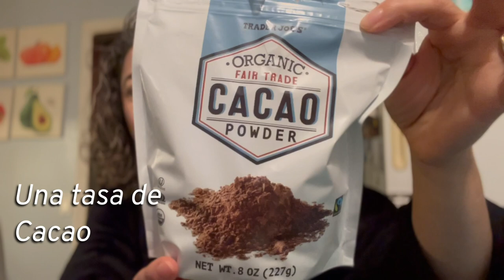CACAO EN POLVO DELICIOSO Y BUENO ANTES DE DORMIR